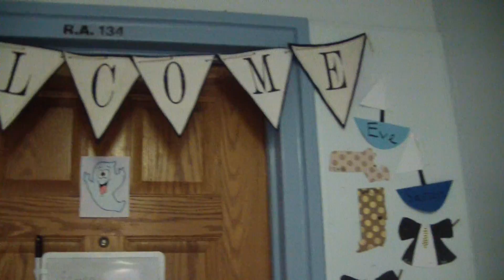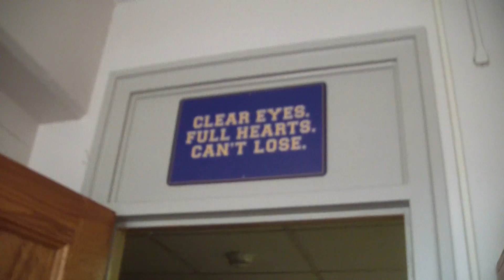Wheeler Hall 2015-2016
This video is about Wheeler Hall College of the Holy Cross 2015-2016